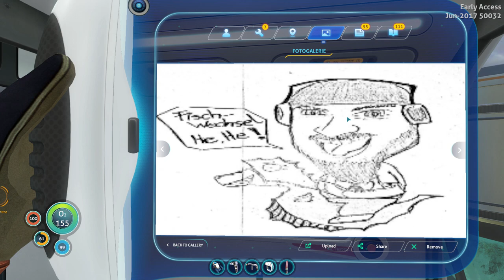SUBNAUTICA - #068: Mein Haus, meine Bilder, mein Snackautomat ☢ [STAFFEL 9] [Deutsch - Lets Play]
Voice of the Deep Update

►Titel: Subnautica
►Genre: Abenteuer, Indie, Early Access
►Entwickler: Unknown Worlds Entertainment
►Publisher: Unknown Worlds Entertainment

S-S9